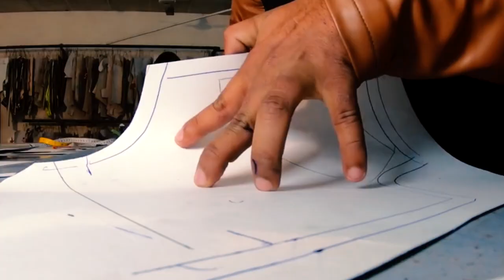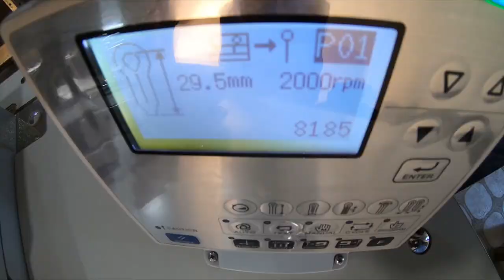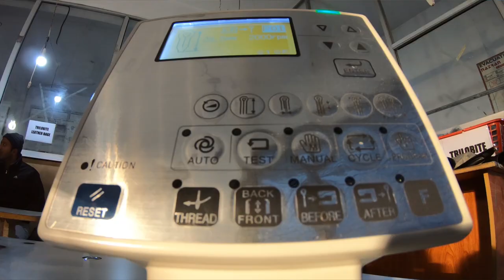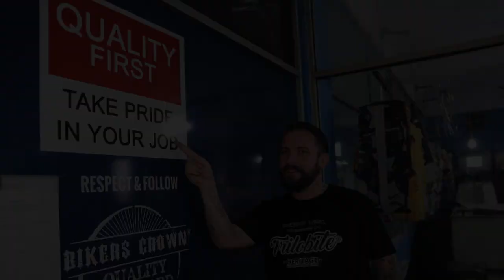Factory Tour | Making of Trilobite PARADO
ORIGINAL IS JUST ONE! Since 2012

PARADO - clever motorcycle jeans
Best rated on the market because of the excellent fitting and comfort.